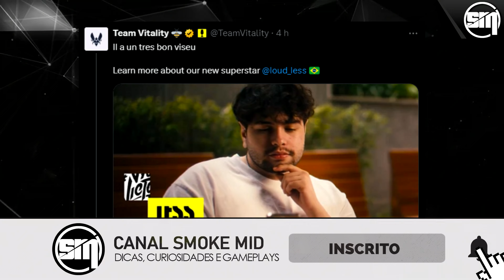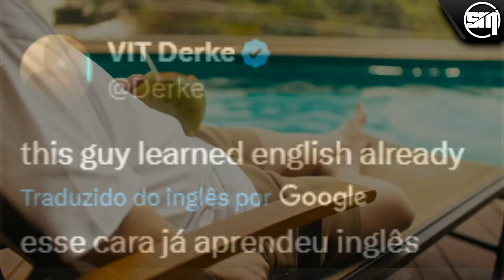LESS REVELA O PQ ESCOLHEU A VITALITY COMO SEU NOVO TIME e SACY RESPONDE SOBRE DEIXAR APOSENTADORIA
◆ ENTRE NO VAVA ACADEMY E DESBLOQUEIE TODO SEU POTENCIAL ◆

CUPOM: SMOKE10